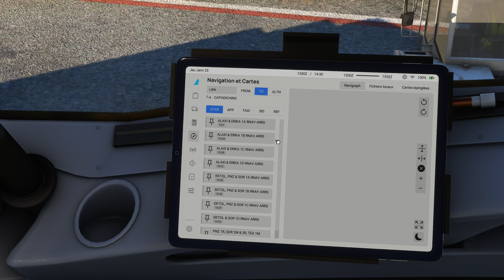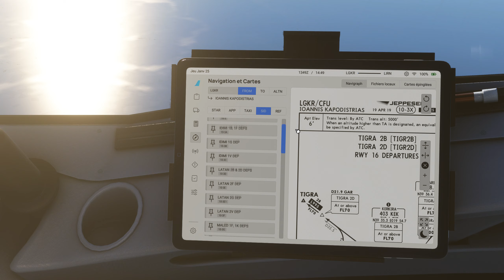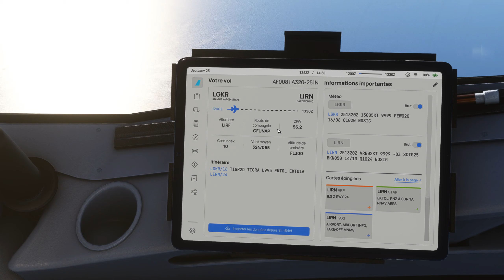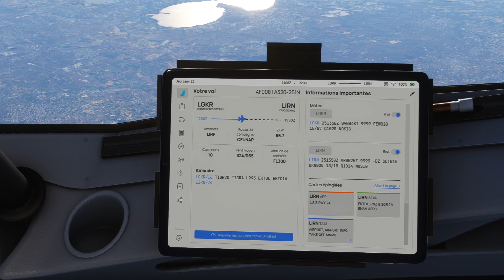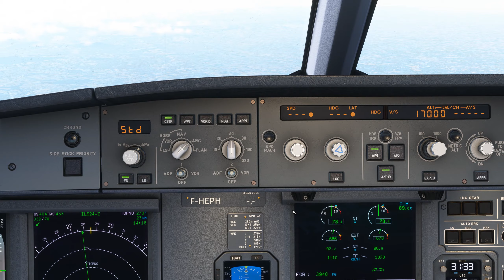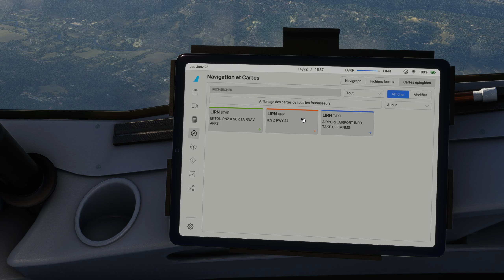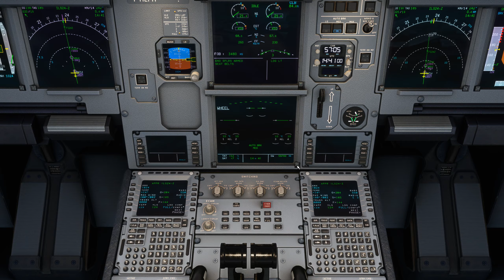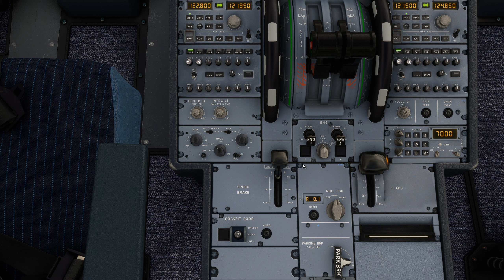Vol IFR avec météo réelle et trafic entre Corfou et Naples avec AIRFRANCE LGKR LIRN A320 NEO 2K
Vol IFR avec météo réelle et trafic entre Corfou et Naples avec AIRFRANCE LGKR LIRN